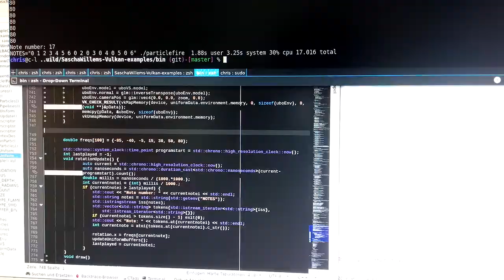RX 480 coil whine notes with the particlefire Vulkan demo on radv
Run with NOTES="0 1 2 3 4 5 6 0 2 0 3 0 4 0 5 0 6" ./particlefire

Sadly it doesn't sound like it spans a full octave and the sound is not very stable. Perhaps a demo that doesn't produce random effects like the particles could produce a less fluctuating sound.